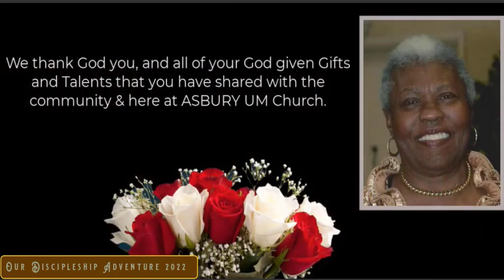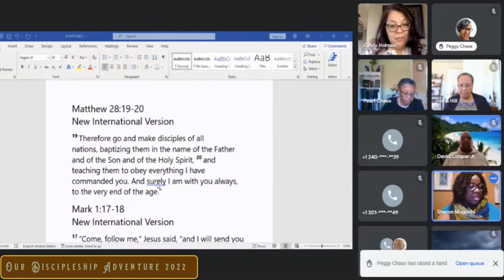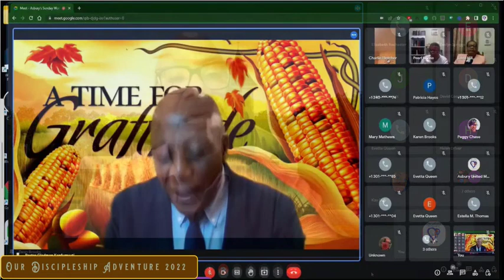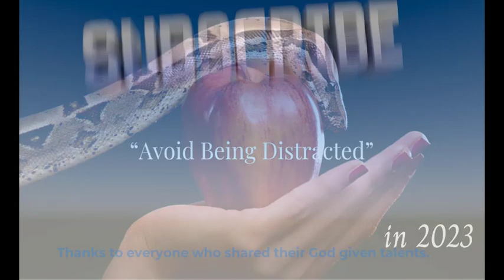Tribute to the Blessings of 2022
Brandywine, MD -- Pastor Gladman Kapfumvuti

If you need prayer contact the Intercessory Prayer Ministry at our online  prayer request